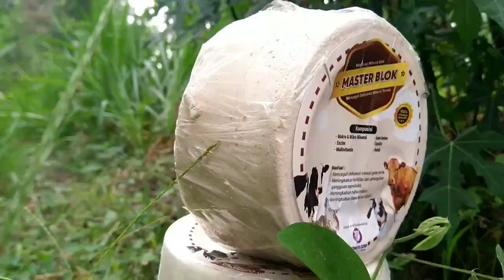Review Anak Jangkar Bumi di Kandang Arjocity Farm | Cempe Lahir, Indukan Mati, Jangkar Bumi Mati